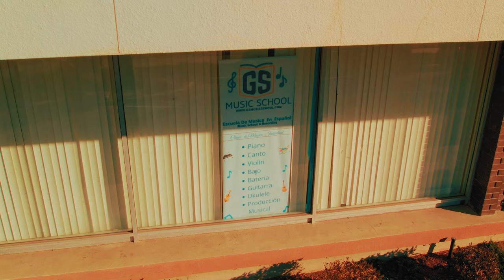GS MUSIC SCHOOL - CONCERT 2022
La Escuela de musica GS MUSIC SCHOOL  agradece  a todos los padres de familia  por su confianza  y apoyo  de sus hijo   dandole un mejor regalo que es la enseñanza

Disfrutamos  mucho  el concierto de  cada uno de los estudiantes   y vamos a seguir a portando  mas valor en la enseñanza